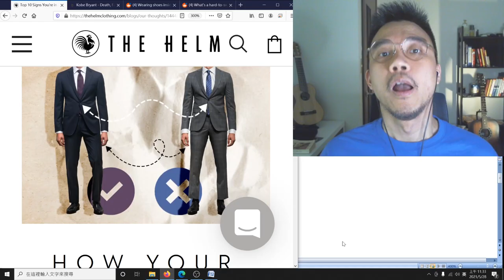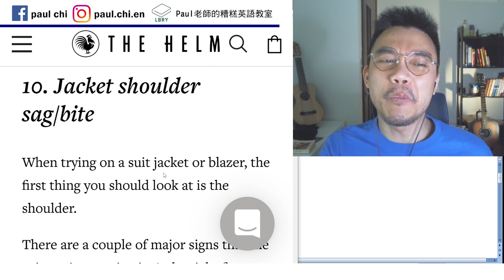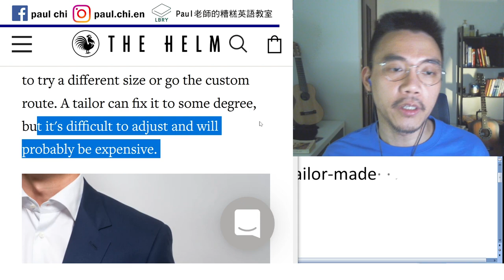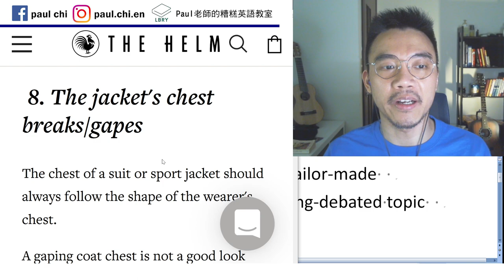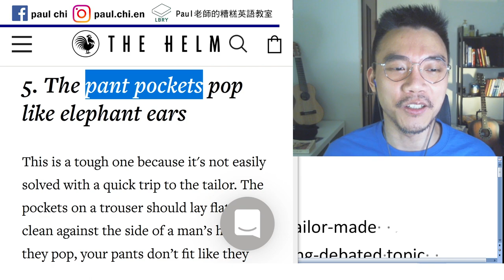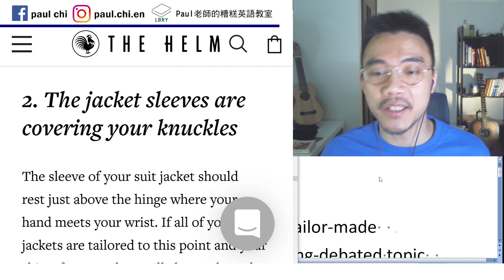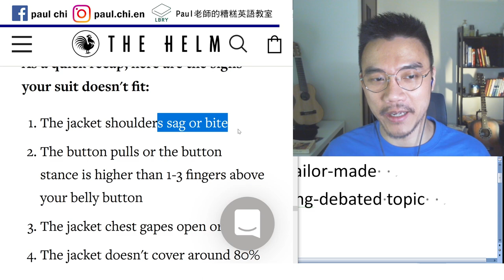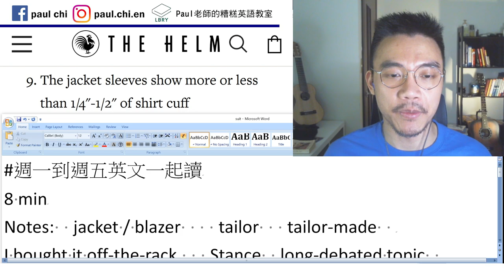【免費英文課 episode 188】想當西裝型男？ 十大陷阱！ 衣領服貼度 / 扣子高度 / 下擺長短 / 袖子長短，處處是眉角啊啊啊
Notes:  jacket / blazer    tailor   tailor-made
I bought it off-the-rack.   Stance  long-debated topic
Sleeve    cuff

一流男士西服
320桃園市中壢區延平路476號2樓

資料來源:

Top 10 Signs You’re in a Poor-Fitting Suit – The Helm Clothing

LBRY: Paul老師的糟糕英語教室